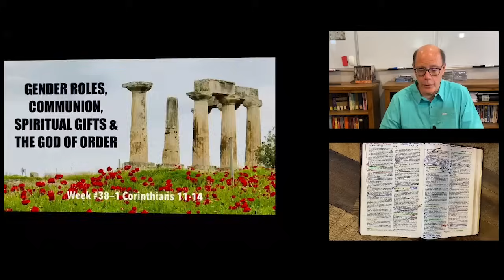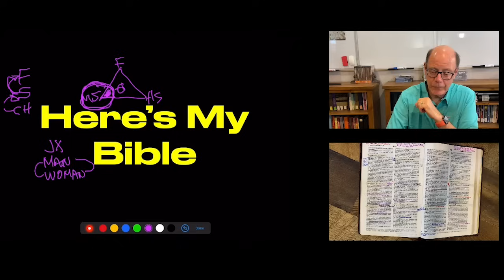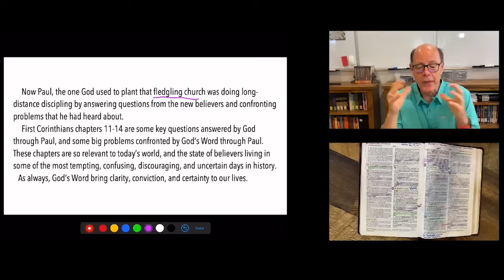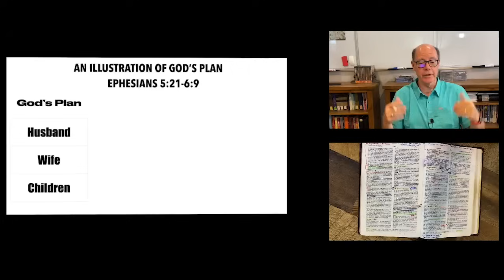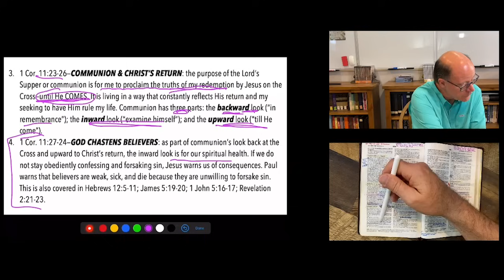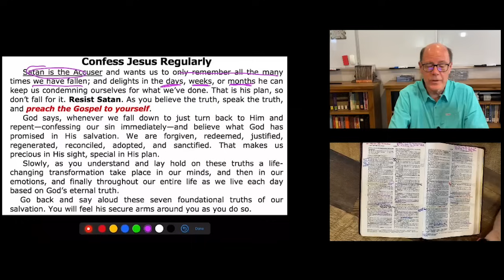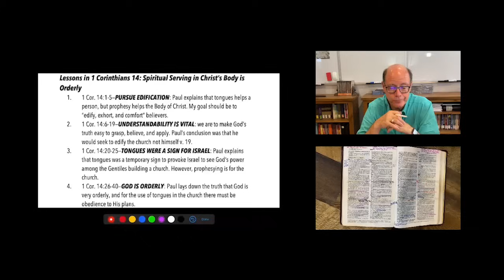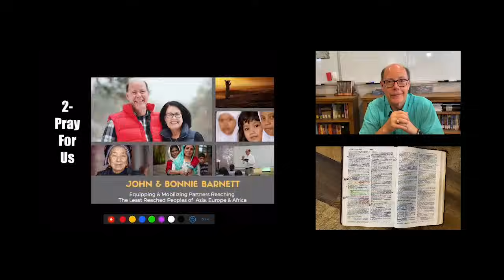FTGC-38 1 CORINTHIANS 11-14: GENDER ROLES, GOD'S CHASTENING, SPIRITUAL GIFTS & OUR GOD OF ORDER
NEXT-GENERATION MINISTRY ALERT: I can't believe that we have been invited to teach Paul's Epistles in Greece & Italy! We are teaching for ten weeks, in 10 cities and towns in those two countries. Pray for us as we go through all the EU rules for Covid-era travel. God is still working in transforming men and women to serve Him, just as He did here in the Lands of the Book 2,000 years ago. If everything goes well, we hope to do some live updates from some of the classes, and some of the"field trips" we are taking the students on to actual Biblical places.
     God had performed an amazing miracle of grace in Corinth. A church was planted in one of the most un-Christian places on Earth. Imagine a wealthy beach town, which was also a bustling seaport filled with sailors, that was home to the most well-known brothels in the world, overshadowed by a huge temple shrine to demons. That was Corinth, in the first century. The reputation of Corinth had become a noun, to “Corinthianize” meant to freely live in sexual debauchery and drunkenness.
     Now Paul, the one God used to plant that fledgling church was doing long-distance discipling by answering questions from the new believers and confronting problems that he had heard about.
     First Corinthians chapters 11-14 are some key questions answered by God through Paul, and some big problems confronted by God’s Word through Paul. These chapters are so relevant to today’s world, and the state of believers living in some of the most tempting, confusing, discouraging, and uncertain days in history.
   As always, God’s Word brings clarity, conviction, and certainty to our lives.

Lessons in 1 Corinthians 11: Gender-Based Roles, Communion & Consequences of Sin
1. 1 Cor. 11:1—BASIC DISCIPLESHIP IS IMITATION: Paul sets the example for us. He said that the Christian life is all about following Christ and inviting others to follow us, following Jesus. This was a regular theme in Paul’s teachings (1 Th. 1:6 “you became followers of us and the Lord”; 1 Cor. 4:16 “I urge you, imitate me”; Eph. 5:1 “be imitators of God”; Phil. 3:17 “follow my example”; Phil. 4:9 “things saw in me do”.
2. 1 Cor. 11:2-16—GOD’S GENDER SPECIFIC ROLES: Paul explains our gender-specific roles in the church and the home as reflecting the way God operates in the Trinity. Just as Christ’s role as the Son is to submit to the father, even though they are equal—so should we choose to submit to the roles He has given us.
3. 1 Cor. 11:23-26—COMMUNION & CHRIST’S RETURN: the purpose of the Lord’s Supper or communion is for me to proclaim the truths of my redemption by Jesus on the Cross—until He COMES. It is living in a way that constantly reflects His return and my seeking to have Him rule my life. Communion has three parts: the backward look (“in remembrance”); the inward look (“examine himself”); and the upward look (“till He comes”).
4. 1 Cor. 11:27-24—GOD CHASTENS BELIEVERS: as part of communion’s look back at the Cross and upward to Christ’s return, the inward look is for our spiritual health. If we do not stay obediently confessing and forsaking sin, Jesus warns us of consequences. Paul warns that believers are weak, sick, and die because they are unwilling to forsake sin. This is also covered in Hebrews 12:5-11; James 5:19-20; 1 John 5:16-17; Revelation 2:21-23.